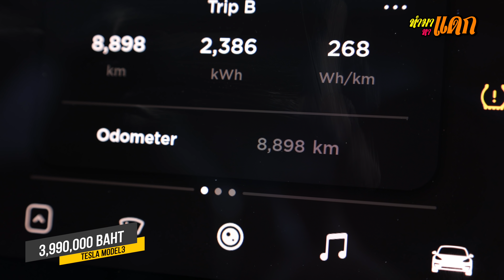ทำมาหาแดก : Tesla Model 3 Performance ประหยัดไปล้านกว่า!! ปี 2021 ถูกสุด! เร็วสุด! ประหยัดสุด!